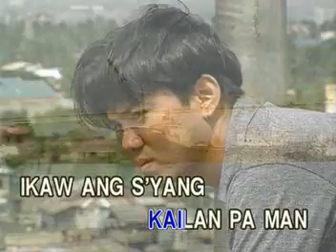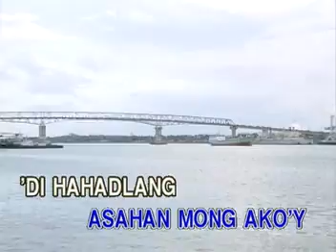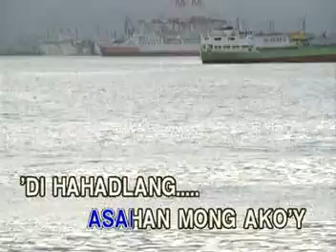MUSIC05 Hanggang Sa Dulo Ng Walang Hanggan (re-upload)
VCD Title: Special Collectors Edition: Classic Hits as Popularized by Basil Valdez
VCD Released: January 23, 2003
VCD Catalogue: VCD-W-262
Label: Vicor Music Corporation